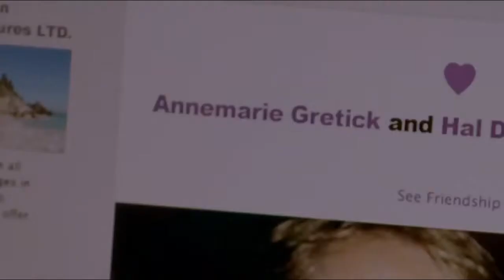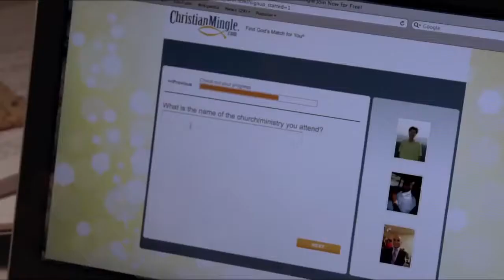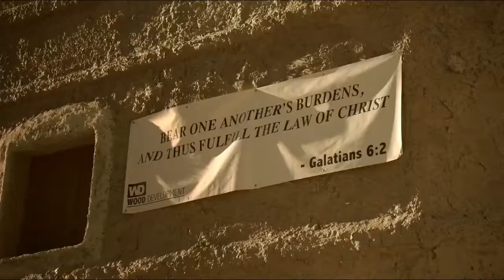Christian Mingle- BEST OF SUPERCUT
"PAPA WARNED ME IT WOULD BE MY UNDOING" i screech as my dark sorcery drags me to hell
i worked on this to stay sane during exam season